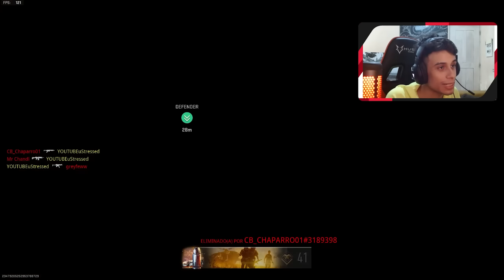O NEYMAR Finalmente Chegou No Modern Warfare 2 e Warzone 2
No video de hoje trago gameplays com a nova skin do NEYMAR JR no call of duty modern warfare 2 e warzone 2

Me sigam!!!
➥PSN: uStressed_
➥Activision ID: YOUTUBEuStressed# 5551857